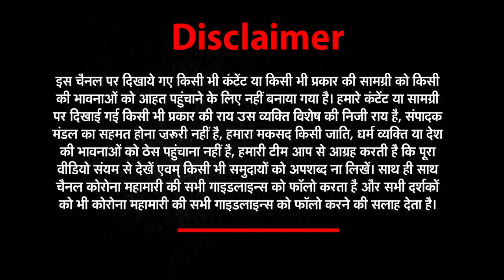Ayodhya विवाद पर फैसले वाली पीठ के दूसरे जज को मिला बड़ा ओहदा, Abdul Nazeer बने राज्यपाल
Justice Abdul Nazeer  से सुप्रीम कोर्ट के पूर्व Justice Ranjan Gogoi को राज्यसभा सांसद बनाया जा चुका है। अब जस्टिस (रिटायर्ड) एस. अब्दुल नजीर को AP का राज्यपाल नियुक्त किया गया है।

Former Supreme Court Justice Ranjan Gogoi has been made Rajya Sabha MP from Justice Abdul Nazeer. Now Justice (retd) S. Abdul Nazir has been appointed as the Governor of AP